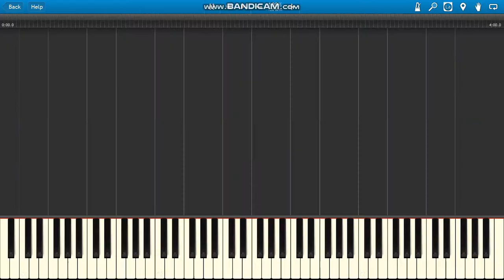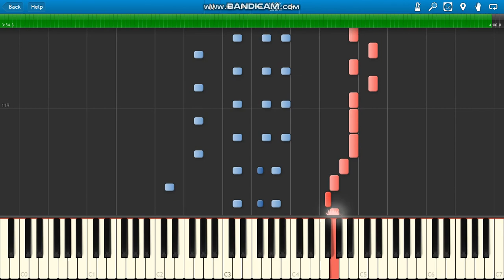Mig Miód Malina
Mig Miód Malina piano.